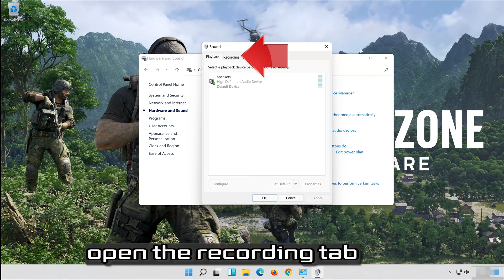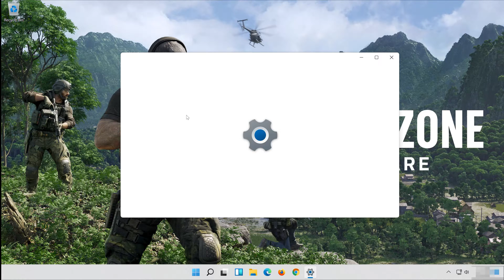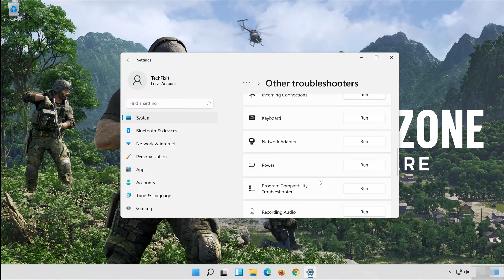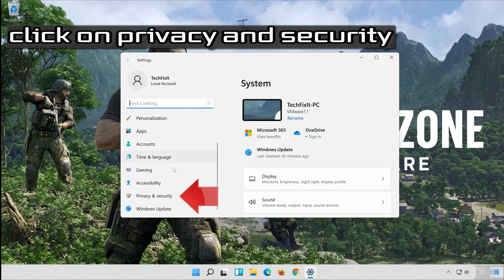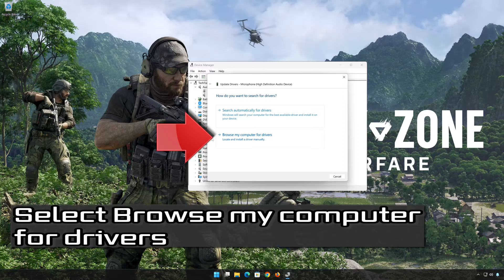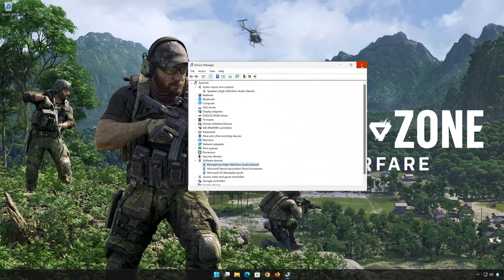How to FIX GAME VOICE Chat & Mic not Working in Gray Zone Warfare Fix!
If your microphone is not working in Gray Zone Warfare on PC, there are several potential reasons for this issue, like Privacy Settings: Check your privacy settings in Windows and ensure that the microphone access is allowed for Gray Zone Warfare . Outdated or corrupted audio drivers can also cause microphone problems. Make sure your audio drivers are up-to-date. so follow the instructions of this video to learn how to fix your microphone in Gray Zone Warfare  .

 》 CHAPTERS 《

00:00 Intro
00:27 Solution #1
01:14 Solution #2
01:44 Solution #3
02:46 Solution #4
03:50 Solution #5
05:15 Outro